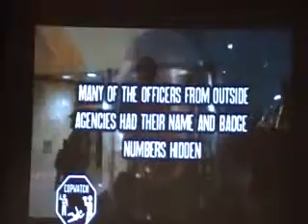Assert your Rights video presentaion 12.3.11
Assert your rights forum video presentaion on the violation by police around the country of citezens rights. This event was held at the Humaist Hall in Oakland California